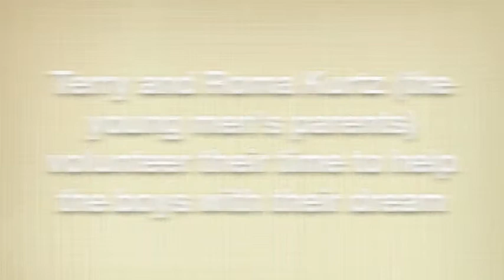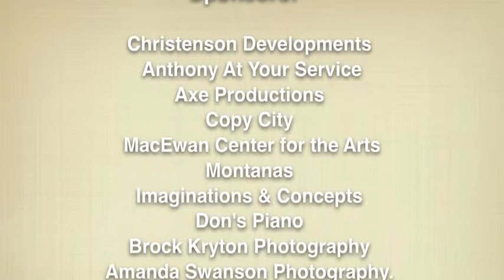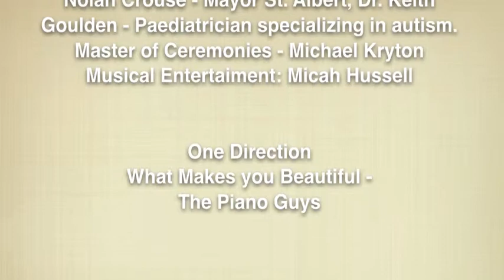Autism Artistry Art Show 2013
We would just like to thank everyone that came to show their support at Ben and Grant's Art show. We look forward to seeing you all at the next one.